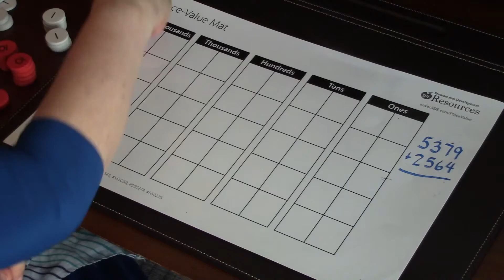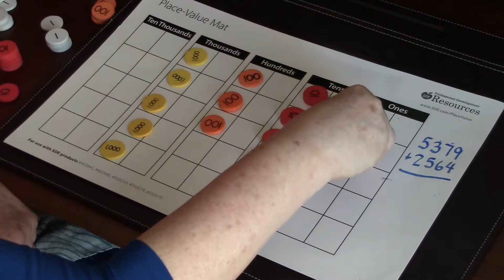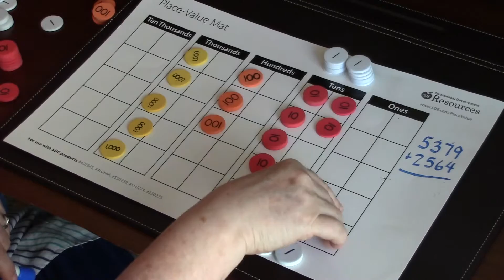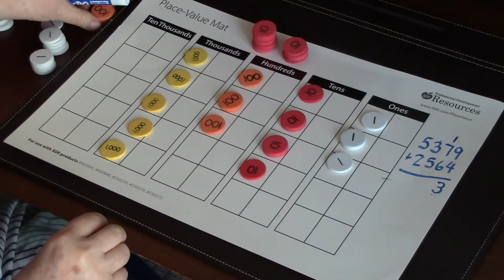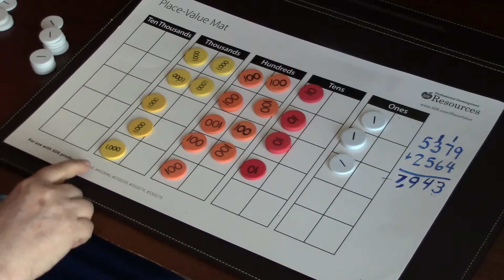Using SDE Place-Value Mats for Addition with Whole Numbers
Teachers: Discover how to use SDE's Place-Value Mats with Place Value Disks for your lessons on addition with whole numbers. or request customized math training for your school